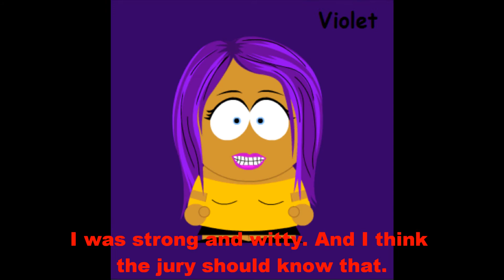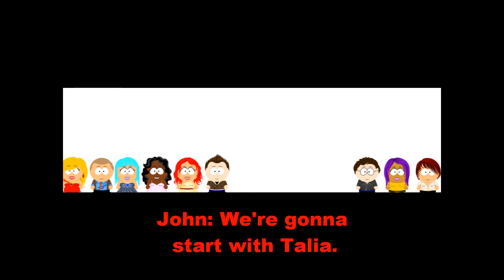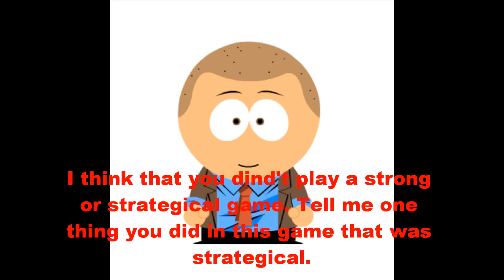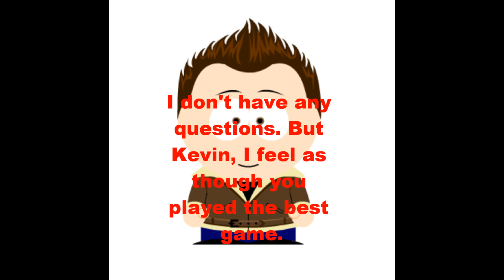Total South Survivor 2 Finale Part 4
Congratulations to the winner! I will make the reunion some time this week. Season 3 will start this summer! (or earlier)